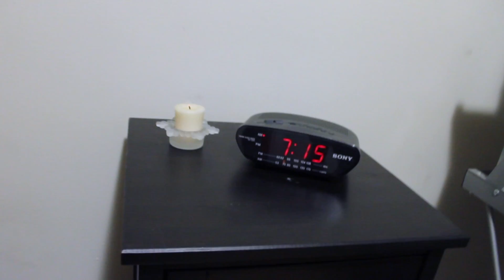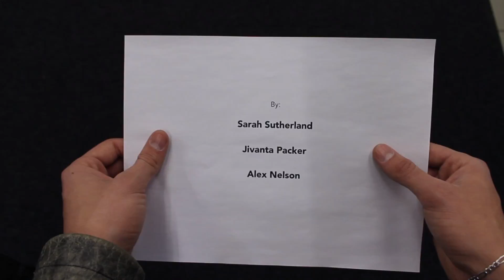Change of Mind: A Sheridan Journey Project - One Minute Edit.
For this Project I worked with the talented Sarah Sutherland and Alex Nelson. Alex took this very seriously and would insist on doing everything backwards, even when we weren't filming. Good job guys.